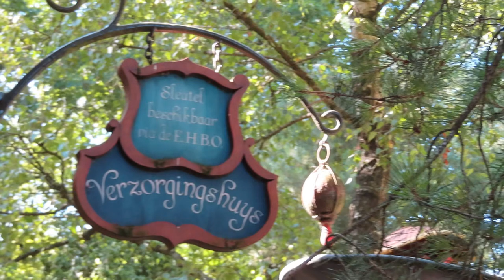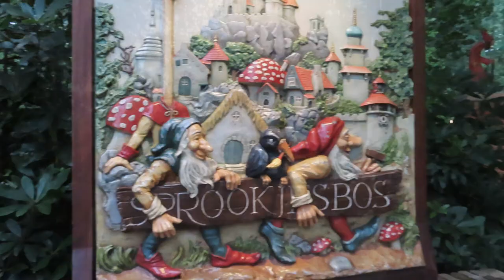TOP 10 RUSTIGE PLEKKEN IN DE EFTELING! - HELEMAAL ZEN IN EEN PRETPARK!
Gegroet krijgers!

Soms wil je gewoon even ontsnappen aan alle drukte in de Efteling en in deze video bekijken we de 10 beste plekken om dat te doen.